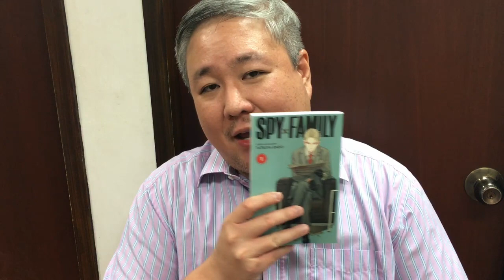Top 6 Manga To Read for 1H 2021 (MASHLE, SPYXFAMILY, TEMPURU, etc) | Manga Giveaway Reminders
Project SAGE gives their top 6 manga must-reads for the first half of 2021.
A list of 6 titles to read which has some shonen, a seinen, and a couple of isekai.

What do you think of our list? Do you have your own titles you'd liike to share? Hit us in the comments!